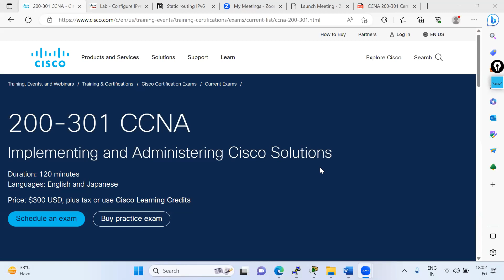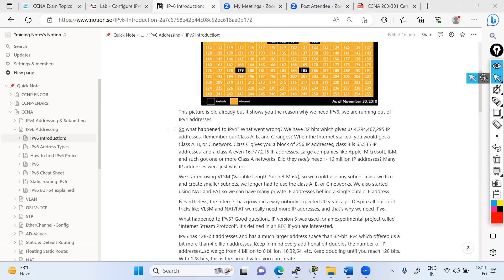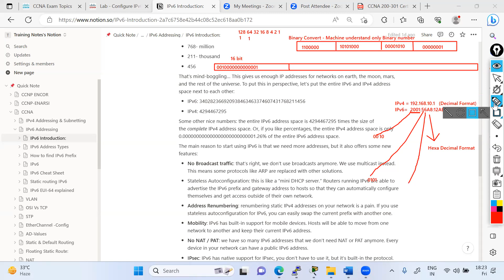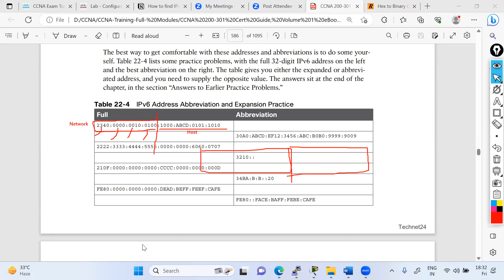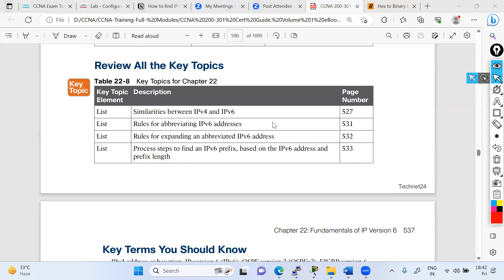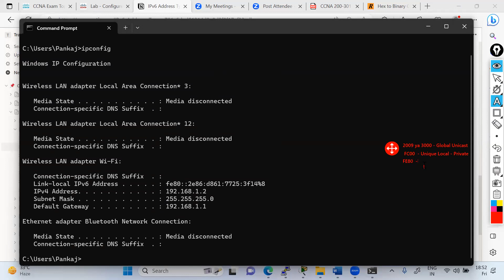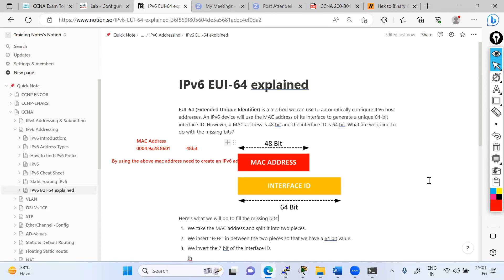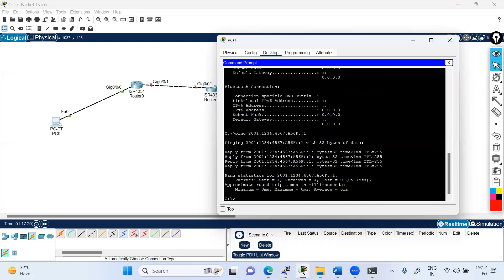IPv6 Fundamentals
Cisco Courses:
◆ CCNA 200-301
◆ CCNP Enterprise-ENCOR
◆ CCNP ENARSI
◆ CCIE IE

Firewall & Loadbalance Courses:
◆ FortiGate Firewall
◆ Cisco ASA Firewall
◆ Shopos Firewall

Cloud Courses:
◆ Azure
◆ AWS
◆ GCP

ipv6
ipv6 addressing
ipv6 protocol
ipv6 in hindi
ipv6 configuration
ipv6 neighbor discovery
ipv6 address types
ipv6 format
ipv6 hindi
ipv6 example
understanding ipv6
ipv6 youtube
ipv6 networking
ipv6 unicast address
ipv6 router settings
ipv6 router
ipv6 prefix
ipv6 addressing in hindi
ipv6 link local address
ipv6 format explained
ipv6 dhcp configuration
ipv6 nat
ipv6 rules
ipv6 basics
what is ipv6 address
ccnp ipv6
ccna ipv6
ccie ipv6
ipv6 classes